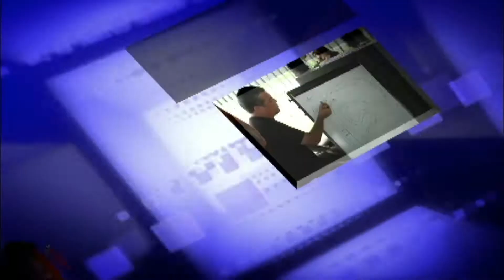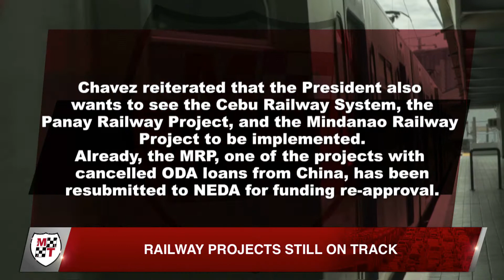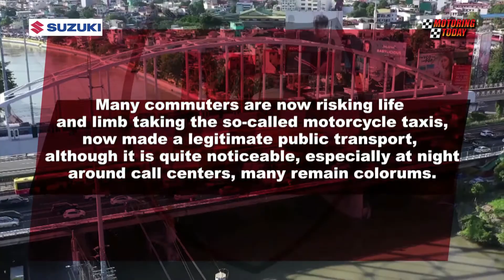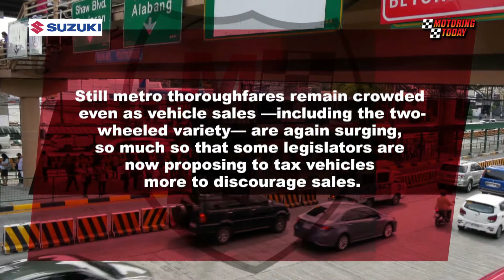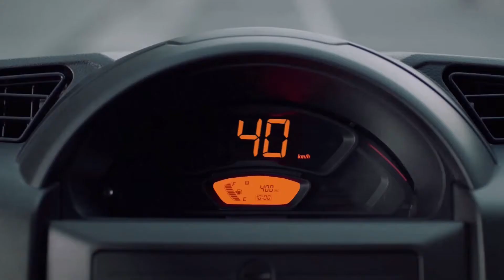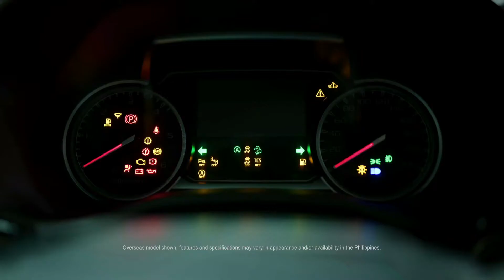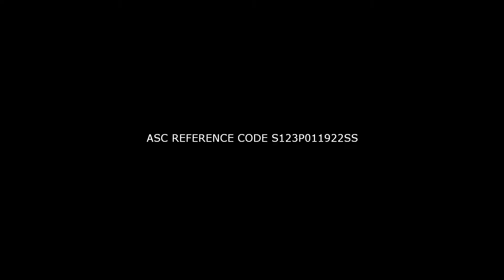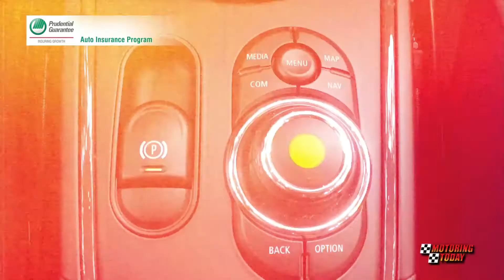HD Motoring Today August 7, 2022 FULL EP